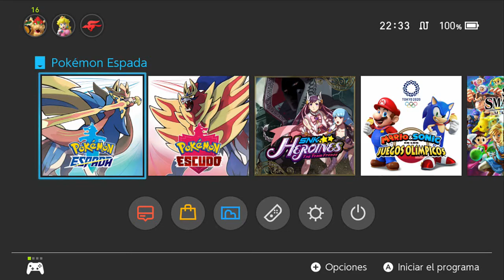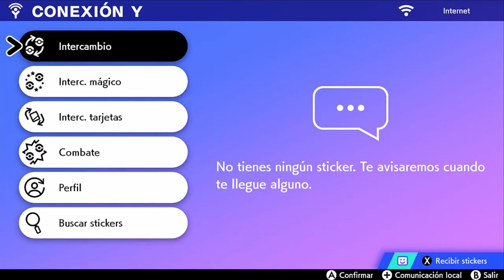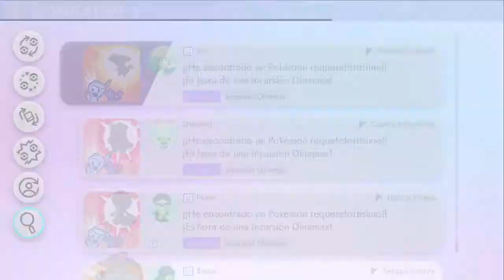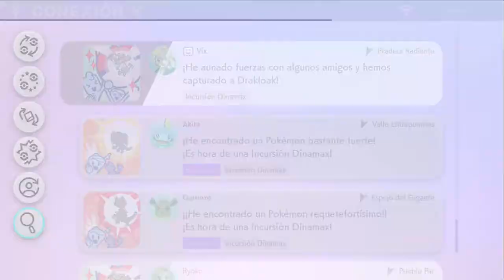POKÉMON ESPADA POST GAME PARTE 7 INCURSIONANDO CON AMIGOS